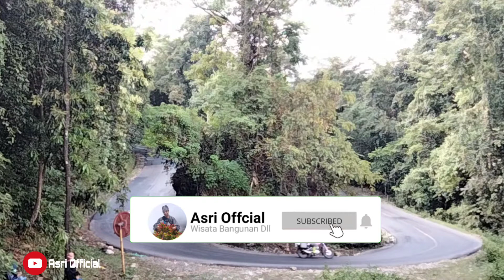Tikungan Paling Extrim Di Camba ||| Hunting Mobil Jajal Jalur Camba-Bone Sulawesi Selatan